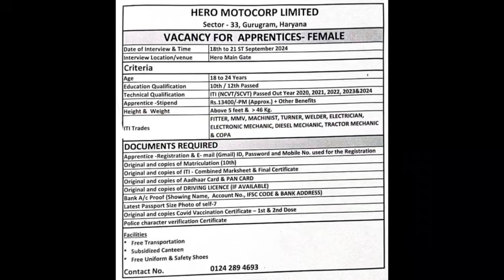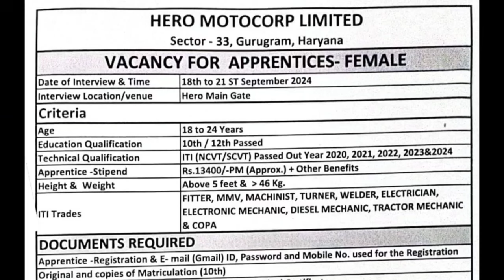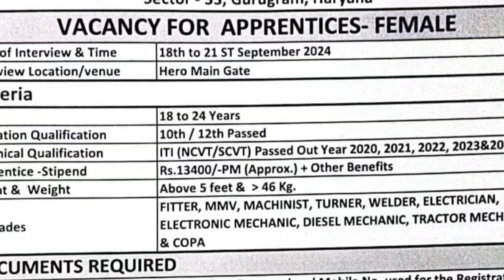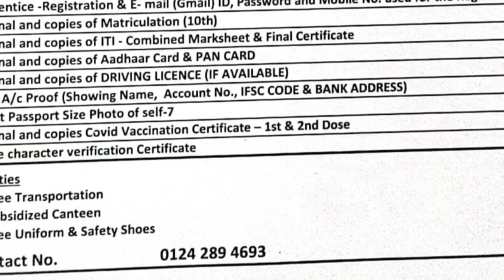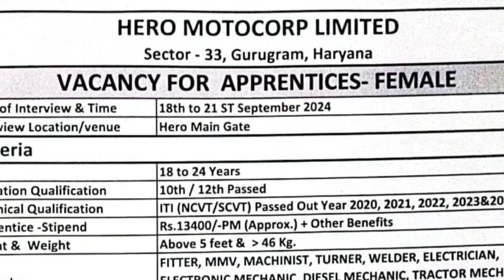Hero MotoCoro में निकली है बंपर भर्ती || Direct Recruitment